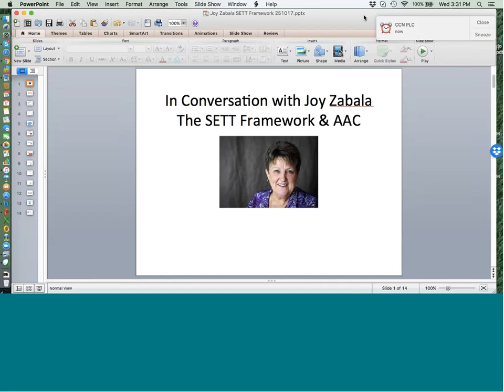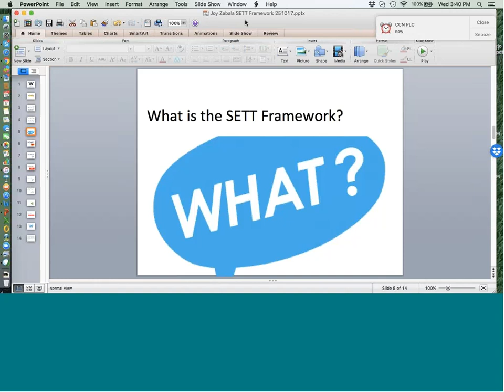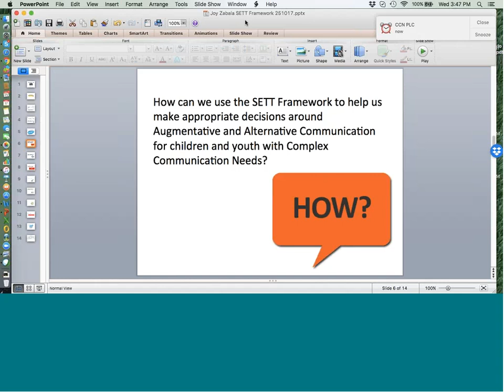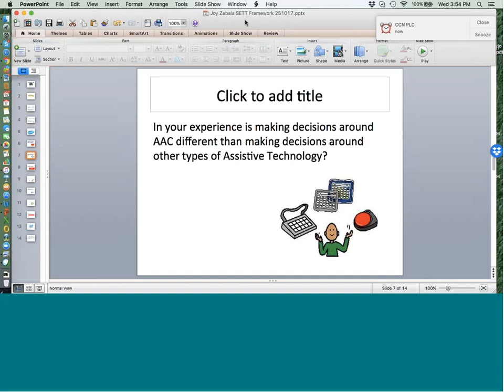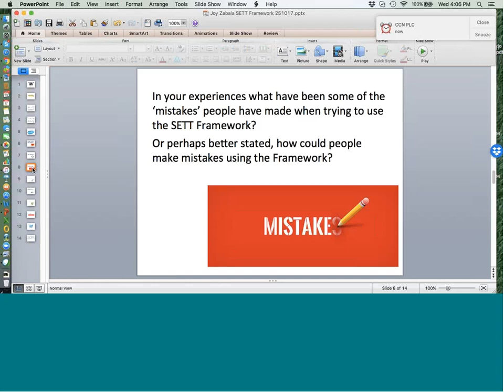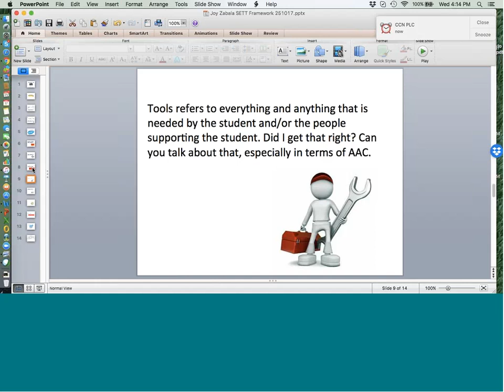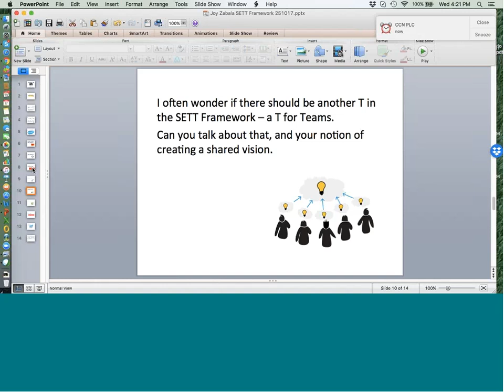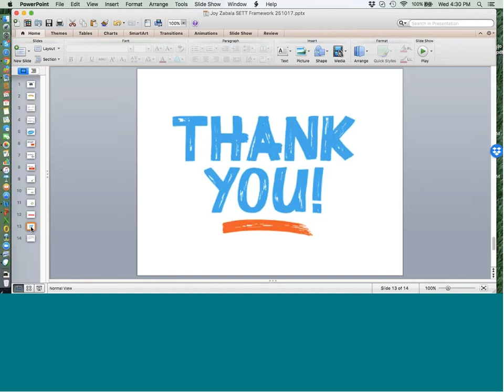The SETT Framework & AAC with Joy Zabala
Archived Webinar from October 24, 2017.

Alberta CNN PLC